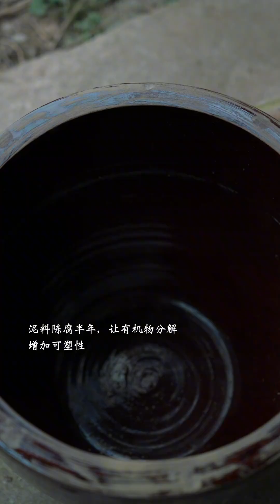Clay Art Easy And Beautiful| Art And Craft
Clay Art Easy And Beautiful
Art And Craft